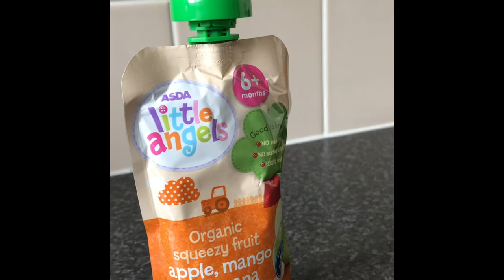A Boring Sunday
What did we do on this boring Sunday